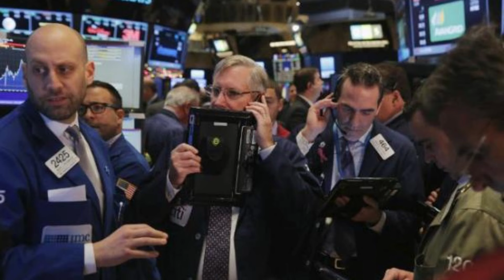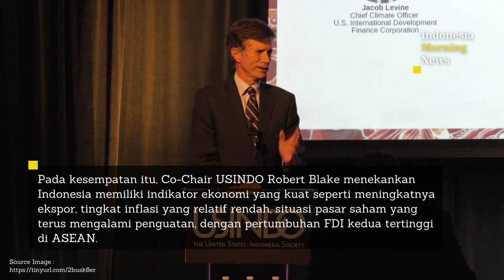Investasi Swasta AS Bisa Sumbang Pemulihan Ekonomi Indonesia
Pakar ekonomi dari Universitas Indonesia (UI) Fithra Faisal Hastiadi menilai, perusahaan swasta lebih berpeluang masuk ke Indonesia dibanding pemerintahan.

“Pemerintahan Biden masih terlalu ragu-ragu dalam segala hal, sehingga saya tidak terlalu membayangkan ini akan bisa cepat,” kata Fithra Faisal Hastiadi dikutip 27 Oktober 2022.

Oleh sebab itu, Fithra menyarankan pemerintah Indonesia untuk mendorong kerja sama dengan sektor swasta AS. “Jadi pendekatannya harus lebih ke bisnis sih, ketimbang hanya ke pemerintah AS,” ujarnya.